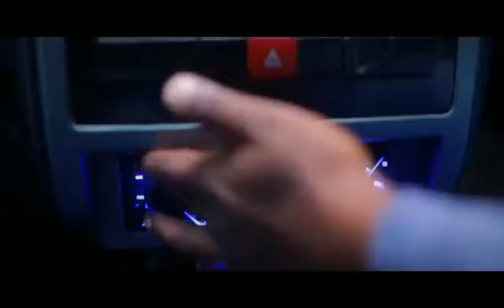Vitamin C Collagen Gel । ভিটামিন সি কোলাজেন জেল ।Guerniss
Vitamin C Collagen Gel । Guerniss
ভিটামিন সি কোলাজেন জেল

Guerniss এর অ্যাক্সেসরিস সমুহ :
প্রফেশনাল মেকআপ ব্রাশ
Guerniss এর সকল স্কিন কেয়ার সমুহ :
ভিটামিন সি টোনার :